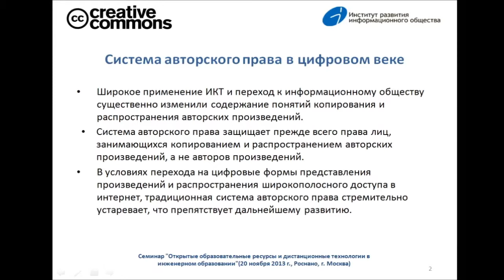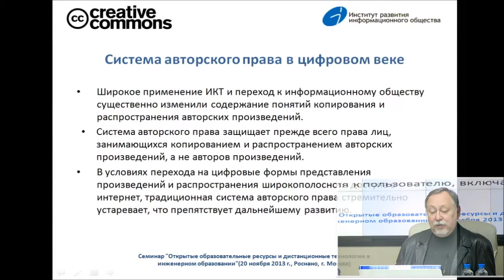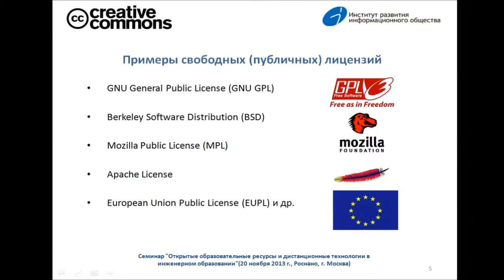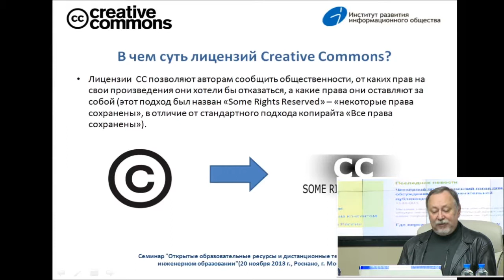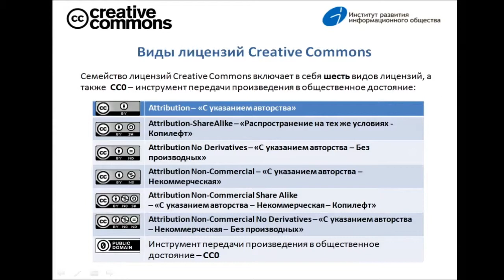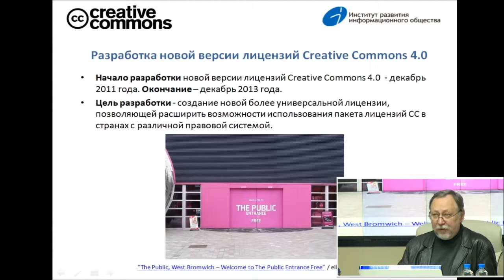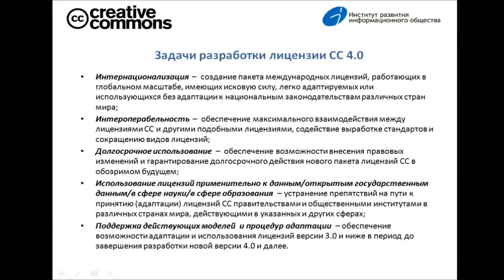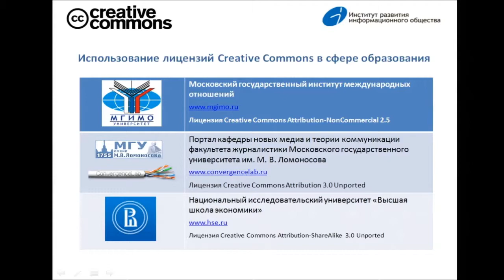eNano:Открытые образовательные ресурсы и дистанционные технологии в инженерном образовании.Ч.2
eNano:Открытые образовательные ресурсы и дистанционные технологии в инженерном образовании. Часть 2.